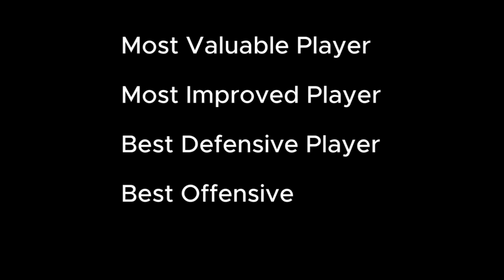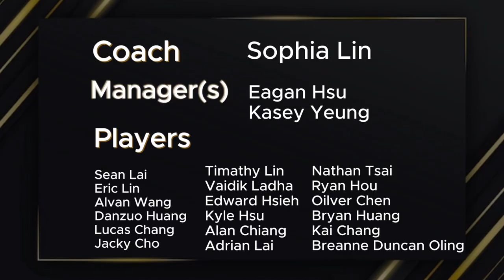Dominican International School Taipei Athletics Award Recognition- JV and Varsity team